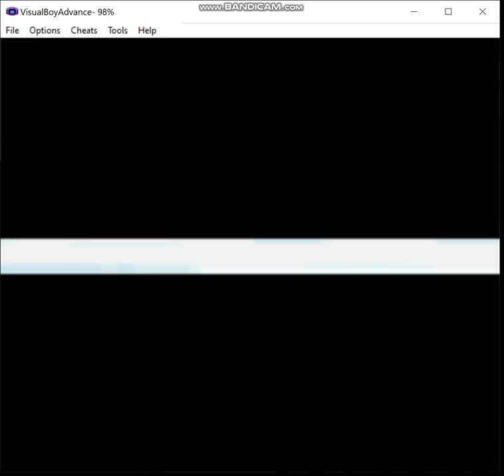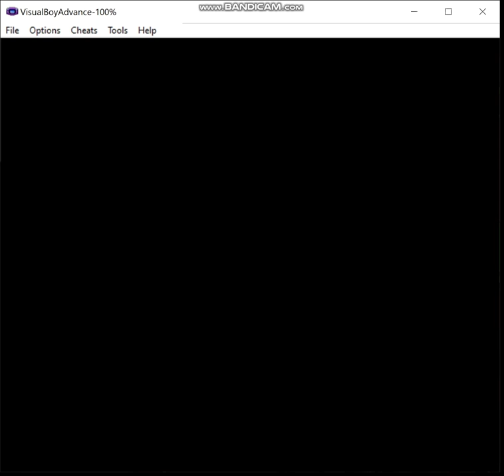Pokemon Liquid Crystal - Fairy Pseudo-Monotype, Episode 2: Great Eggspectations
Last time I started off strong, now it's time to get the Zephyr Badge and deal with Sprout Tower

Rules
1) I may only use pokemon that gain the fairy type (in Gen 6) in battle.  These consist of the following pokemon available in this hack:

2) No duplicates species (unless I'm going to evolve one of them later).

3) HM Slaves are permitted as needed but may not be used in battle (note that sometimes you're forced to by opponents spamming moves like Roar but try to keep that to a minimum).